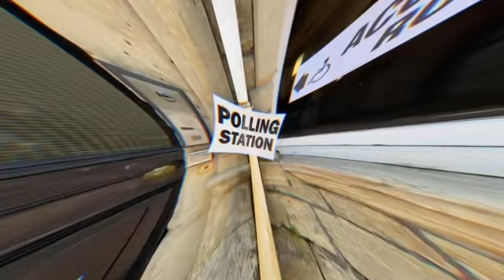14 Years (a Tory Tribute)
Swami & Scooby’s
Political song